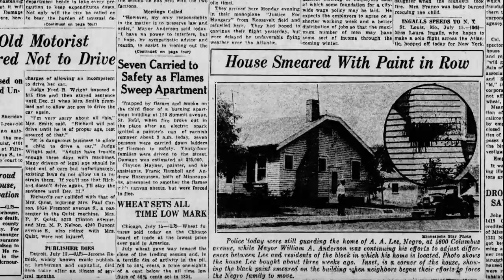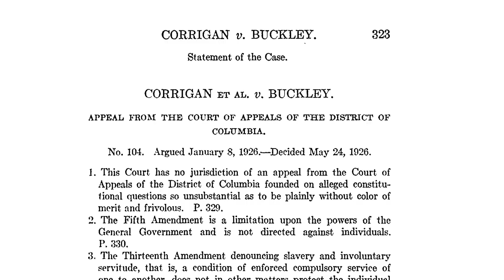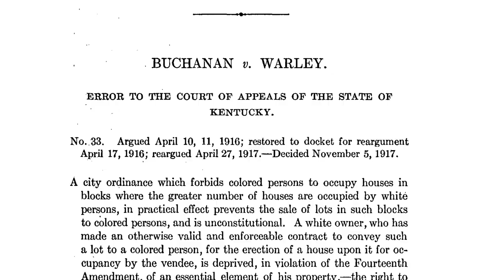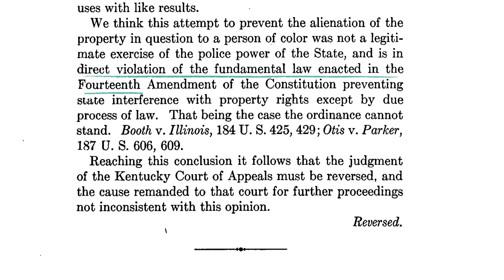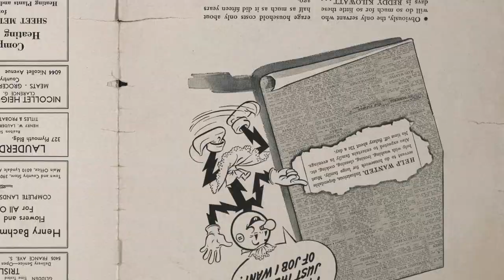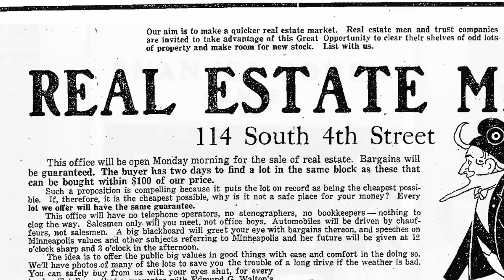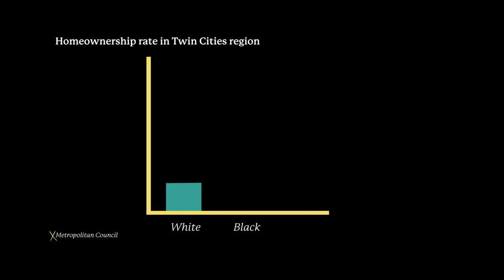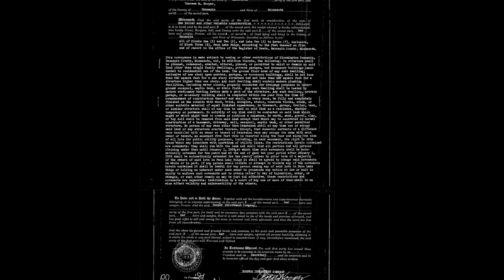The Legacy Of Racially Restrictive Covenants In The Twin Cities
The Twin Cities is known to have one of the biggest disparities in homeownership in the country between Black and white Americans. There are many systemic reasons for this gap, one of which can be traced back to a practice that developed at the turn of the 20th century. WCCO looked into how racially restrictive covenants have, over the years, shaped the Twin Cities area.